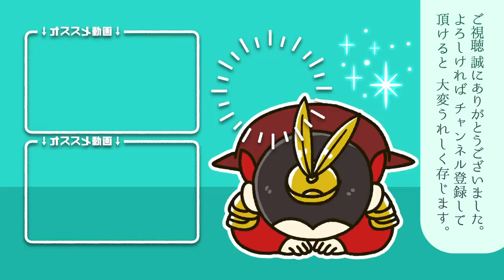司馬炎の皇位は本当に禅譲なのか？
【動画の目次】
そもそも「禅譲」とは？   00:28
ありとあらゆる場で「簒奪」と書かれる司馬炎の皇位継承はどこまで「禅譲」だったのか？   02:14
司馬炎の皇位継承はどこまで平和的だったのか？場面を再現してみましょう！   03:43
まとめ：曹奐を殺害しなかっただけでも司馬炎は「マシ」ともいえる  05:45
三国志ライター YASHIROの独り言   06:48

三国志ファンにはおなじみの言葉かもしれませんが、中国史には「禅譲」という概念があります。今回は、三国志の物語の最終版に登場する一大イベント、「曹奐から司馬炎への禅譲」をおさらいしてみましょう！

あなたは司馬炎の皇位についてどう思いますか？